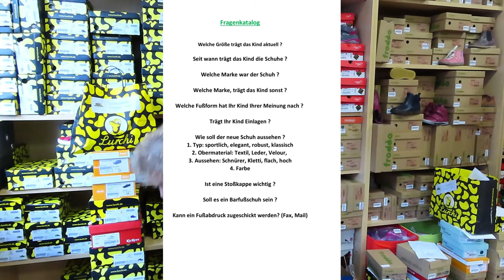Onlinekauf vs. Lieferservice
Warum hat es doch einen Vorteil den Händler vor Ort zu unterstützen und vielleicht mal nicht den Onlinekauf zu nutzen? Auch in Corona-Zeiten versorgt das SCHUHWIDU seine Kunden. Wir haben zum Beispiel einen Lieferservice eingerichtet.